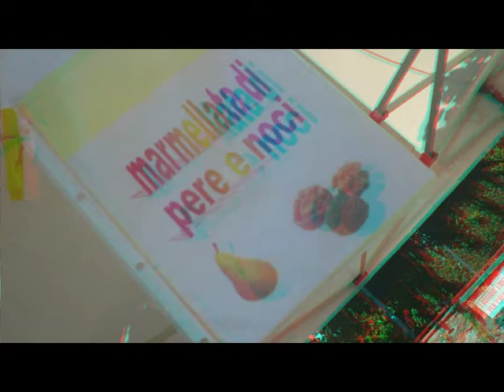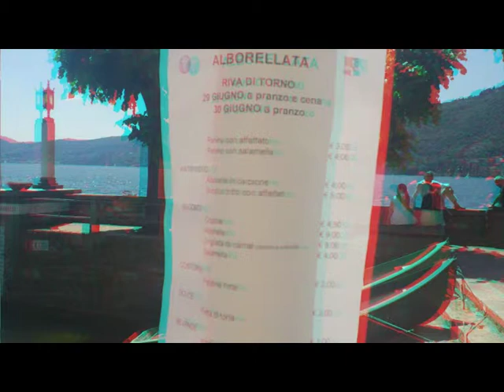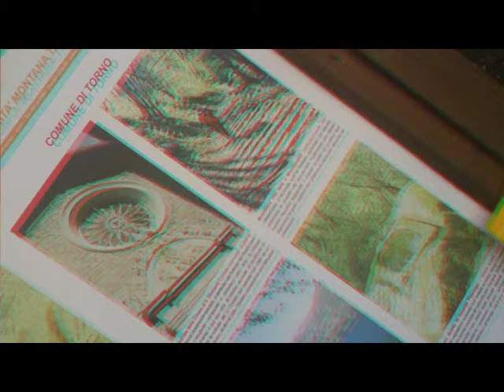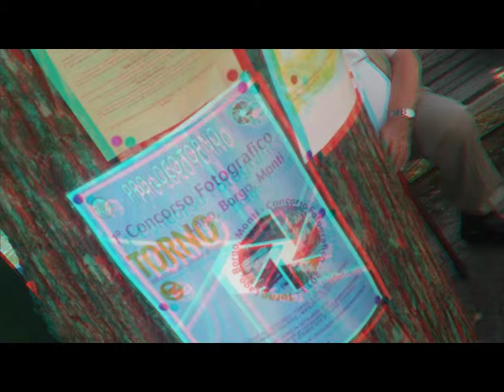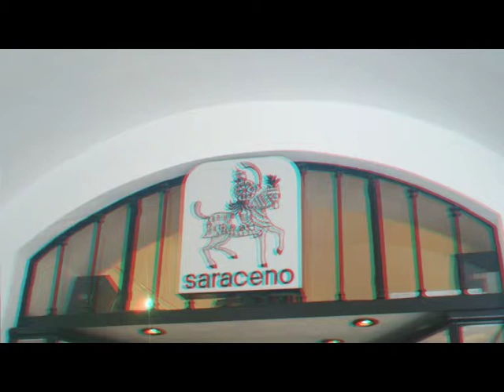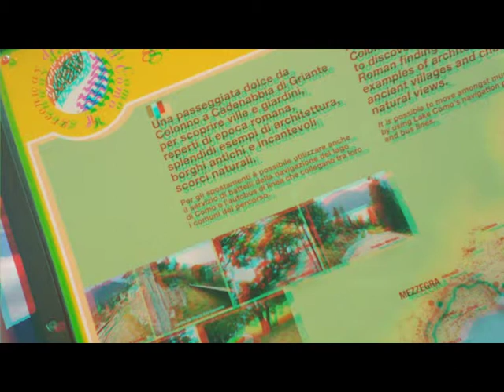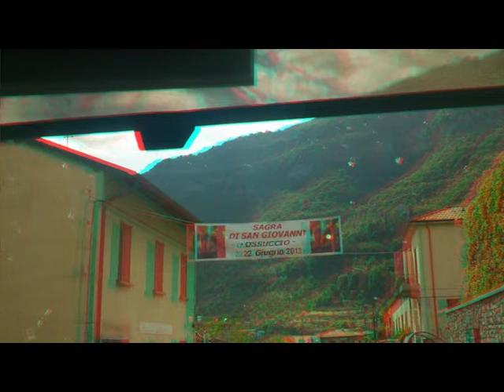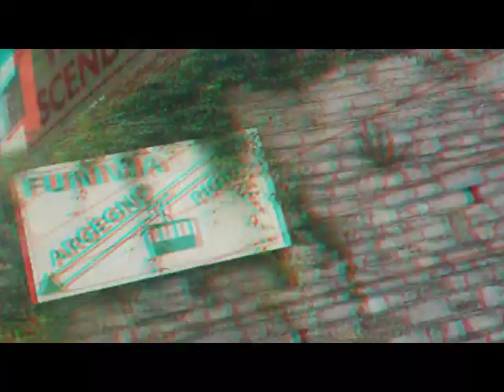3D Anaglyph Petit Tour LARIAN Lake [by Sergio Conegliano]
3D Anaglyph Petit Tour LARIAN Lake [by Sergio Conegliano]
Created with Bloggie Sony & "mpo to anaglyph" +  MAGIX Video deluxe 17 Plus SW